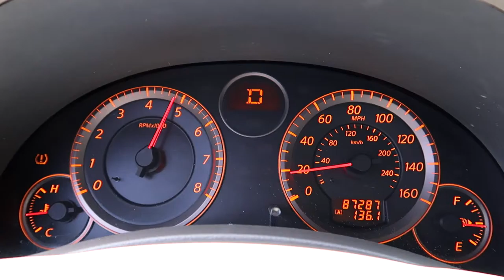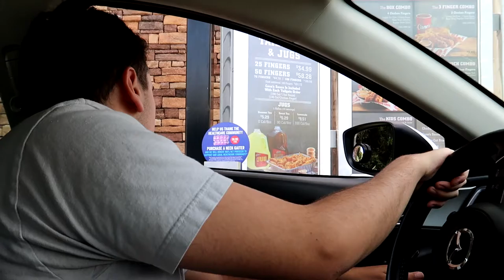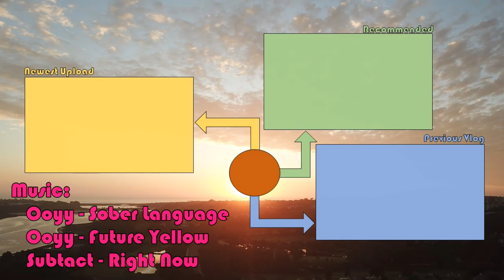Genaro Drives My G35!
Hey Guys! Welcome back! For today's vlog I grab lunch with Genaro at Cane's where we catch up on life and I let him take a spin in my Infiniti G35. In return, I take his Mazda 3 for a spin and give it an amateurish review, but have fun with it. Whoever reads this, I miss you and I want to hang with you! Hit me up! And, if you ever want to find me, come stop by CFA Encinitas anytime during the day and I will most likely be there, so say hi!